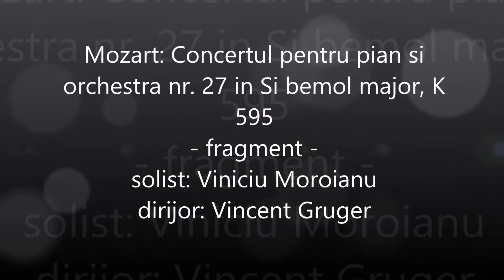Viniciu Moroianu: Concertul pentru pian si orchestra nr. 27 in Si bemol major, K 595 - fragment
Concert de inaugurare a pianului acustic C. Bechstein B 212 achiziționat pentru Ateneul Popular ”Maior Gh. Pastia” din Focșani cu sprijinul Consiliul Local Focsani. Orchestra de camera ”Unirea” Focșani, dirijor: Vincent Gruger, solist: Viniciu Moroianu